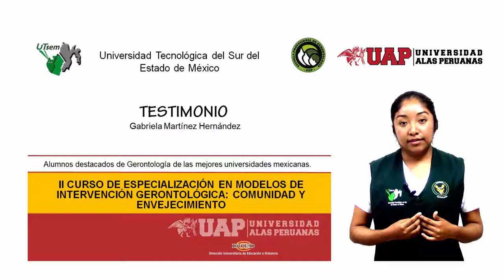TESTIMONIO 9 - GABRIELA MARTÍNEZ HERNÁNDEZ